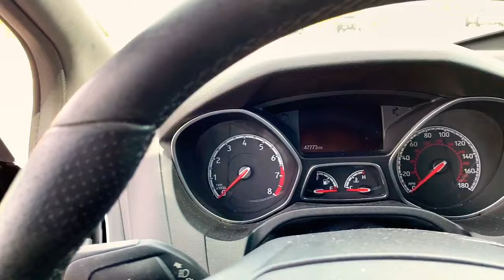J.U.M.P. Boise Idaho | Vlog 1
Today I was finally able to check out Jack’s Urban Meeting Place in Boise, Idaho!

I’ll be doing Vlogs every week in efforts to continue my passion in photo and film. Reviews and other videos will be coming more often as well.